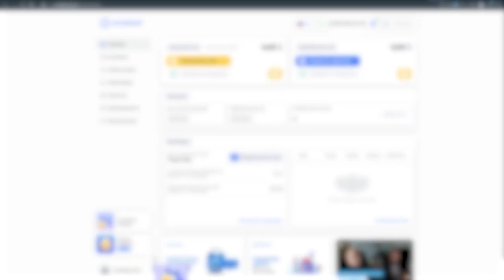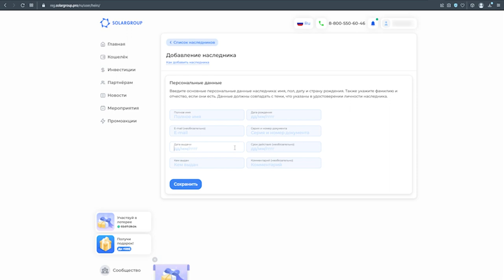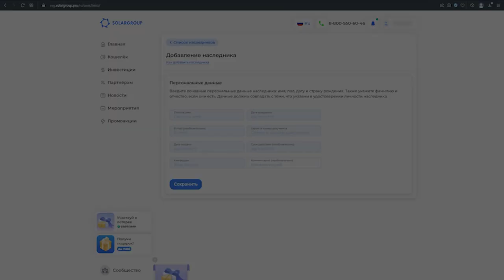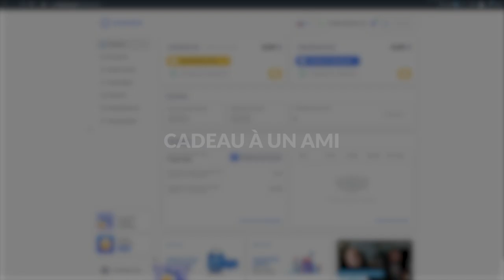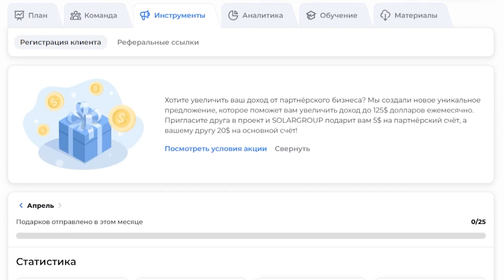Événements clés du projet du mois d'avril 2023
En avril 2023, les travaux d'aménagement se sont réalisés à l'extérieur du site du BTEI "Sovelmash". Parallèlement, sur le chantier, les ouvriers ont effectué des travaux de terrassement pour pouvoir connecter les systèmes de viabilisation. À l'intérieur du bâtiment, des cloisons en plaques de plâtre ont été installées. Les travaux de mise en service de l'équipement se sont poursuivis dans les zones de travail et dans le laboratoire également.

Regardez le digest vidéo du mois d'avril 2023 pour découvrir :

- quels travaux ont été effectués sur le chantier au cours du dernier mois,
- quels blogueurs ont visité le chantier "Sovelmash",
- quelles nouvelles fonctionnalités ont été mises en service dans le back office
- et d'autres nouvelles clés du projet.